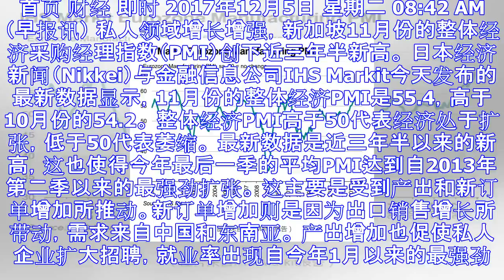新加坡整体经济pmi创近三年半新高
首页 财经 即时 2017年12月5日 星期二 08:42 AM （早报讯） 私人领域增长增强，新加坡11月份的整体经济采购经理指数（PMI）创下近三年半新高。 日本经济新闻（Nikkei）与金融信息...